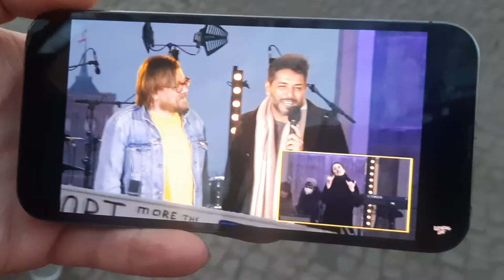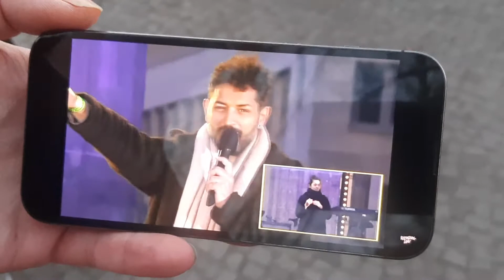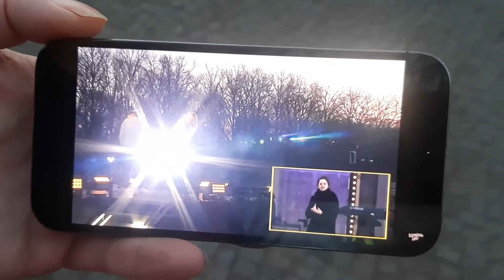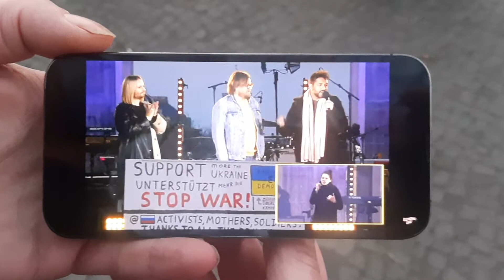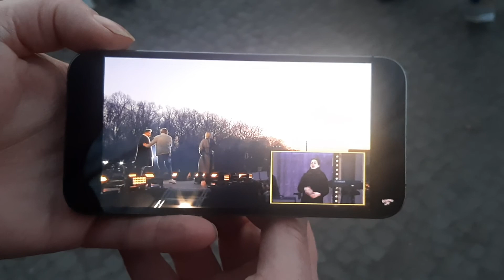Sound for peace - Liveschnipsel das nicht über das TV lief... aber eben dennoch echt wichtig ist!